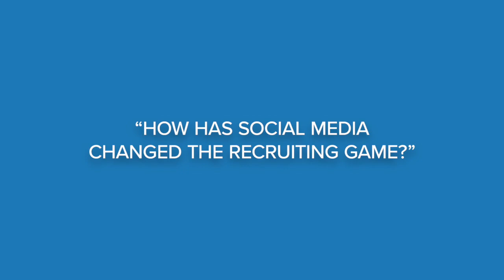HRDA Shorts: How Has Social Media Changed the Recruiting Game?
92% of companies use social media to attract and hire top talent. Amir Cuffe (Senior Recruiter at Zillow Group) and Mark Hager (Senior Recruiter of Financial Advisor Recruitment at Edward Jones) reflect on how social media has shaped the recruiting space.